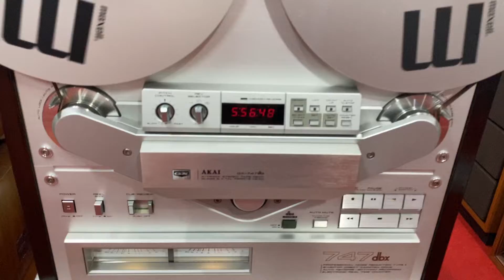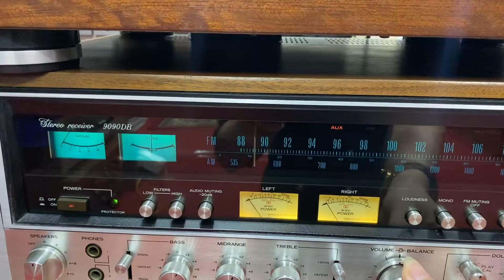Test Akai 747dbx + 1 băng maxell gửi A. khách ở TP. Nam Định ngày 9/4/2021 Thanks anh nhiều ạ